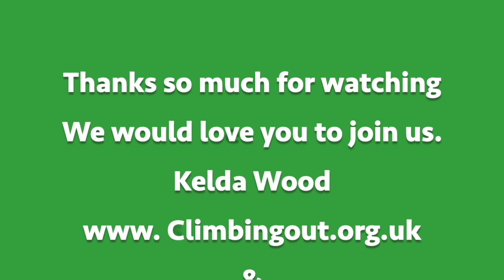Choice, Responsibility & Values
This video is a summary of our podcasts so far - with the overall themes of choice and responsibility and an overview of the impact of being aware of our core values. Kelda shares more real life stories to explain the importance of these concepts.